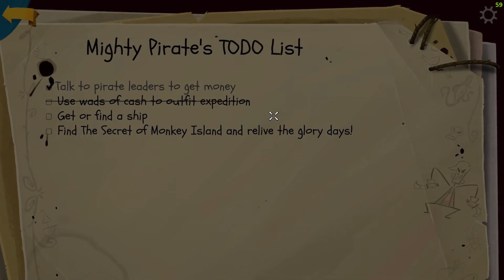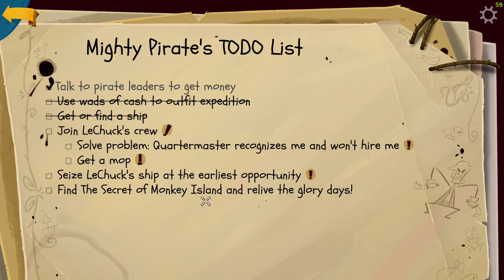Return to Monkey Island Walkthrough - #2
In this video we’ll walk you through:
- How to play Return to Monkey Island
- New things that happened in the game
- Gameplay walkthrough

♥ ABOUT CHANNEL
Our channel is about Gaming We cover lots of cool stuff such as Walkthroughs, Guides and Live streaming